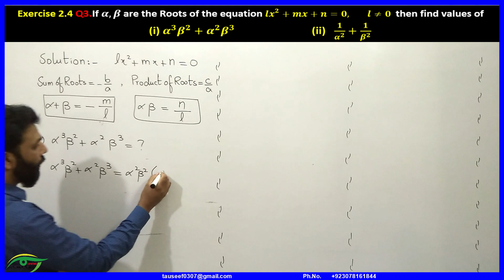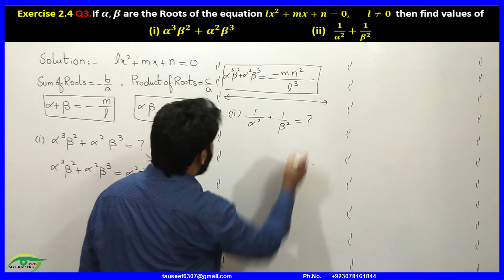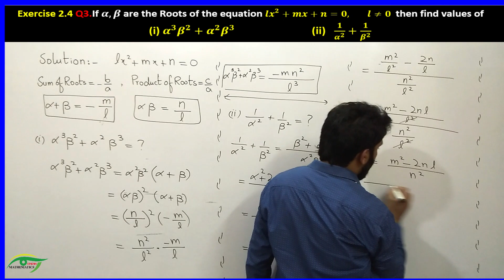52-Exercise 2.4 Q3 (All parts) If α , β are roots of equation then evaluate given expressions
52-Exercise 2.4 Q3 (All parts) If  α(Alpha) , β (Beta) are the roots of the equation evaluate the given expressions  |class 10
Definition:
Symmetric functions are those functions in which the roots involved are such that the value of the expressions involving them remain unaltered, when roots are interchanged.

Links of more educational playlists are given below